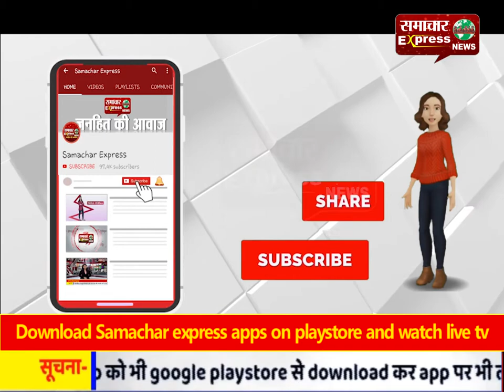वोट की ताकत से रखी जाती है देश के भावी भविष्य की नींव : डीसी